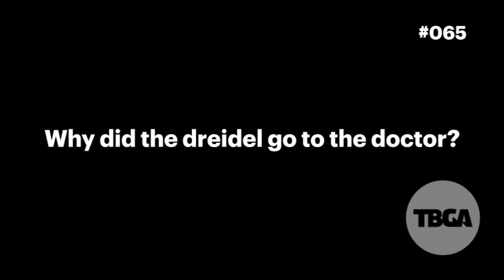TBGA Riddle: Hanukkah